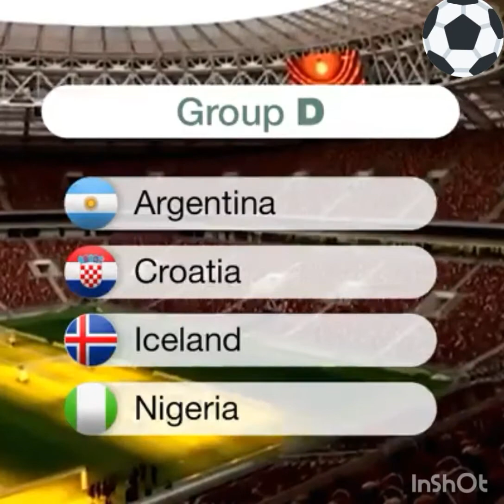Fifa world cup russia Draws annonced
Fifa world cup 2018 russia draw has been annouced